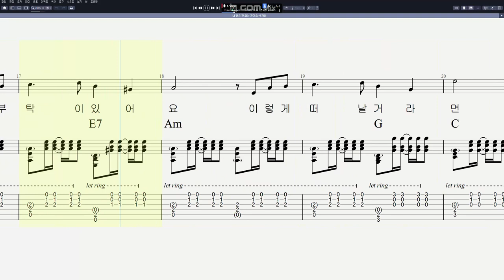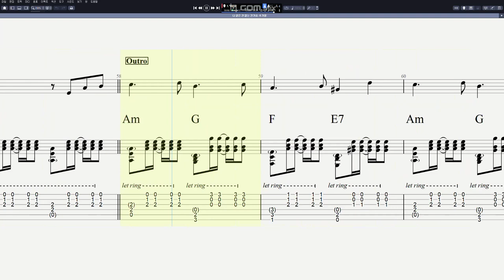추가열 - 나 같은 건 없는 건가요